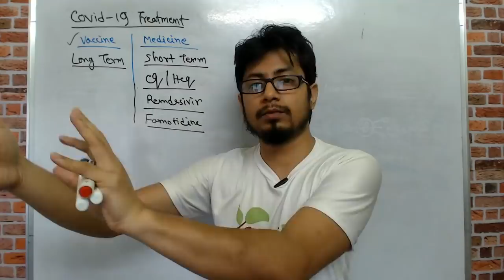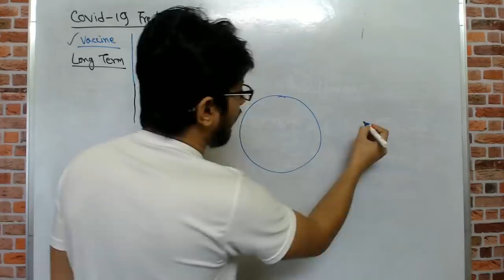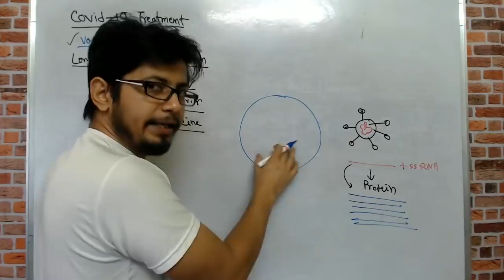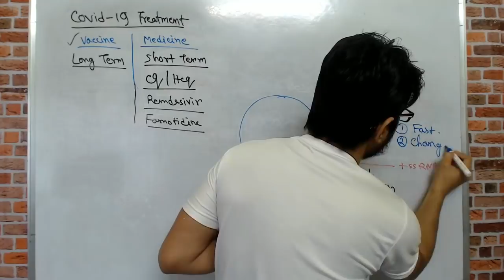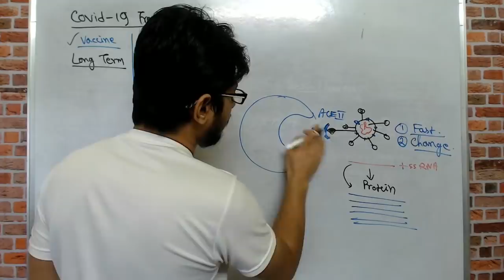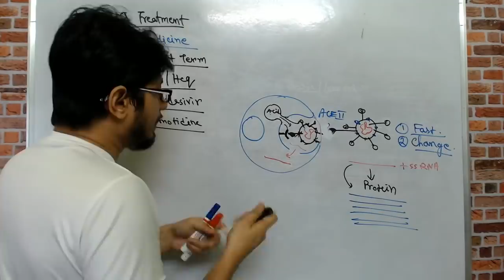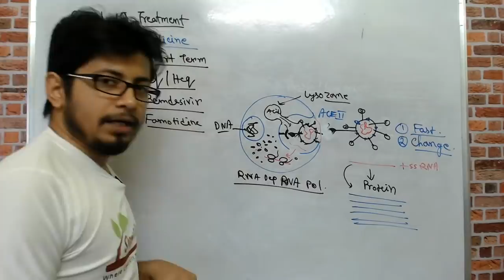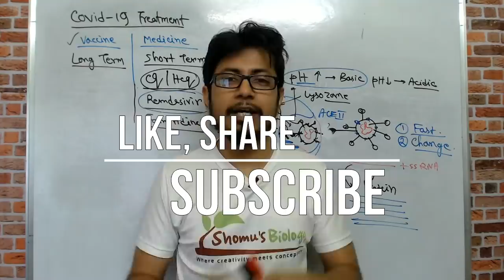How coronavirus infects human cells in Hindi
How coronavirus infects human cells in Hindi - This lecture explains how coronavirus infects human cells in Hindi. The mechanism of coronavirus infection is explained in this video lecture.
How coronavirus attack us?
how coronavirus infect human cell?
how coronavirus spreads in human body?
what is the mode of action of novel coronavirus?
Which cells of our body are affected by coronavirus?